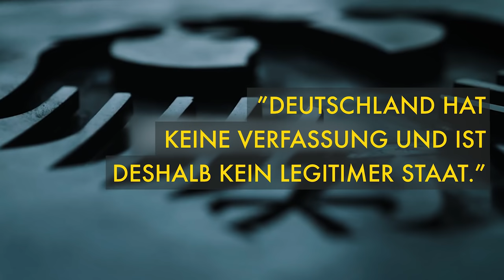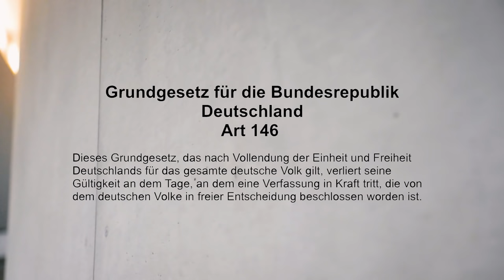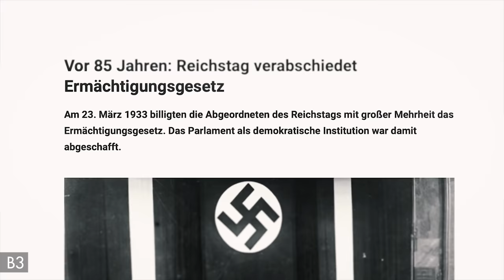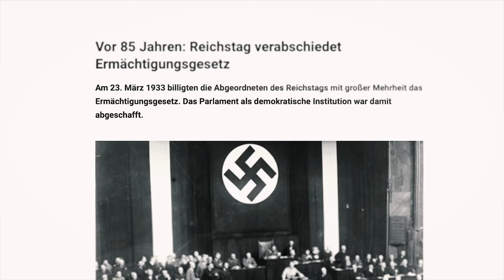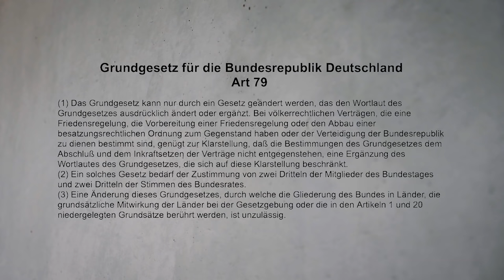Das GRUNDGESETZ ist keine VERFASSUNG?! | DEBUNKED! Der Faktencheck der FDP-Fraktion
„Das Grundgesetz ist gar nicht zulässig!“. „Das Grundgesetz ist keine Verfassung!“. „Das Grundgesetz ist nicht mehr gültig!“. Gerade während der Corona-Pandemie haben Mythen rund um das Grundgesetz zugenommen. Wir gehen in unserer neuen Folge DEBUNKED! der Sache auf den Grund und klären mit unserem Ersten Parlamentarischen Geschäftsführer Marco Buschmann auf.

Welche Artikel im Grundgesetz sind die wichtigsten und was macht eine Verfassung eigentlich aus? Was ist wirklich dran, an all den Mythen und Gerüchten rund um das Grundgesetz? Schaut rein!

00:00-00:53 INTRO
00:54-03:04 MYTHOS 1: Deutschland hat keine Verfassung?
03:05-04:56 MYTHOS 2:Das Grundgesetz gibt jedem das Recht zu rebellieren?
04:57-06:50 MYTHOS 3:Die Reinfolge der Artikel bestimmt ihre Wichtigkeit?
06:51-08:55 MYTHOS 4:Die Artikel des Grundgesetz dürfen nicht verändert werden?
08:56-09:52 FAZIT
09:53-10:31 OUTRO

Redaktion: Michelle Kortz
Videoproduktion: Annika Marx